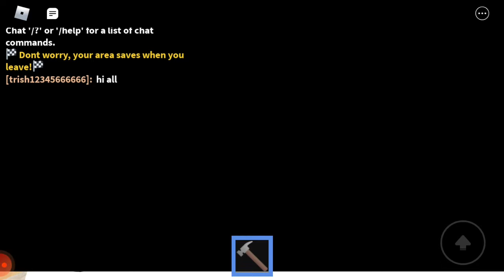I am a Rob in roblox